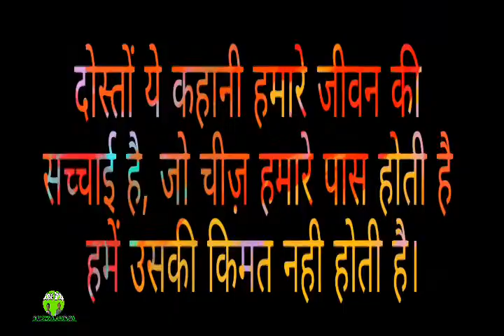सोच का नतिजा - SOCH KA NATIJA - HINDI MOTIVATION - motivational speech by Yogesh Borse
@Bhutatma horror stories

सोच का नतिजा. । Hindi moral & motivational story

Everyone wants to get success in life, but it's not possible to everyone. So watch our new video and get enjoy.

here,
         On our channel-   You get watch a lot of entertainment like horror stories , scary stories , horror stories in hindi, horror stories in marrathi , hindi bhaykatha , marathi bhaykatha , intresting horror stories , fear stories , motivational horror stories, educational videos , horror and scary video , real horror stories , imagineary ghost storis and videos, ficticious story video and lot of entertainment.

लेखक - योगेश वसंत बोरसे

             विडिओ आवडली असेल तर विडिओला  लाईक करा विडिओ आपल्या प्रियजनांसोबत शेअर करा व चॅनेलला सबस्क्राईब करा , आणि आनंद घ्या अस्सल भीतीचा .

Writter -  Yogesh Vasant  Borse
Watch this scary story and enjoy the real fear.

If you like to read dangeours and scary horror stories in hindi marathi and if you like to gain something speciaL for successful life please visit our

Copyright - rights reserve.

Also watch our popular horror stories-
सस्पेन्स स्टोरी  :धोंडिबा फुल स्टोरी  भाग १ ते ९ -

THANKS.
Stay along with us.